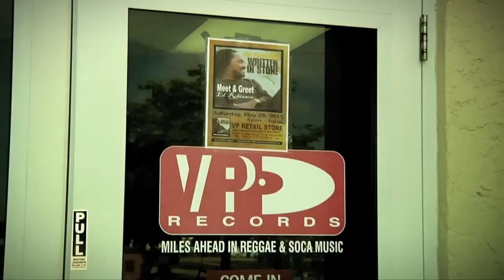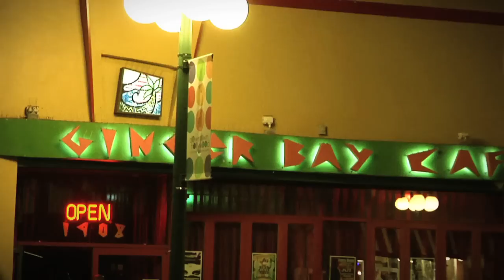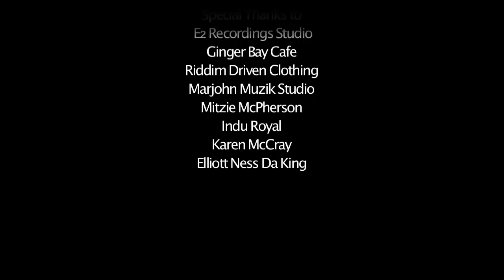Ed Robinson - If I Follow My Heart